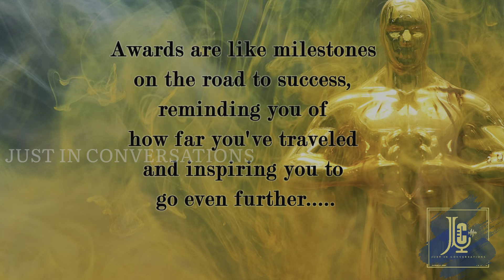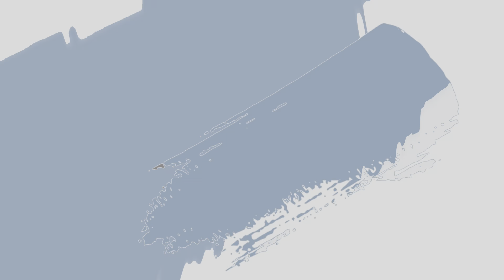Statues that Tempt | Film Award Statues | Kerala State Award Controversy | Story of the Week Ep1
Story of the Week Episode 1

Lately, Kerala was plunged into debates about the Kerala State award statuette, which probably got a lot of us wondering about the story and meaning behind this "enticing" statue. How are Award statues selected? What do they represent? Have there been similar controversies surrounding them before? Well, let's dwell into it and have a conversation about award statuettes, their origins, meanings and a spattering of controversies that have surrounded them thus far. Join in!

Here we explore the fascinating and simple complexity that is the world. The deep and the dark, the majestic and the pitiful, the beautiful and the beastly. Here, conversations don't end - be it arts, history, politics, mysteries or meandering musings on the world of the mind. The important thing is to keep the conversation going. Come, join in!

CREDITS
1. Image by Engin Akyurt from Pixabay
2. Photo by Mirko Fabian on Unsplash
3. Photo by Mirko Fabian on Unsplash
4. Photo by David Condrey on Unsplash
5. Rolf Armstrong, Public domain, via Wikimedia Commons
6. Photo by Gia Knight from Pixabay OSCAR PROHY
11. Emmy Award | The National Academy of Television Arts and Sci… | Flickr
12. And the Emmy goes to... | Another view of Bob Hopes Emmy Awa… | Flickr
17. Kerala State Film Awards - Wikipedia
18. File:K. Karunakaran, Indian politician.jpg - Wikipedia
19. Malayattoor Ramakrishnan - Wikipedia
20. Gandharvan | Dr KJ Yesudas at Nishagandhi Festival 2011 open… | Flickr